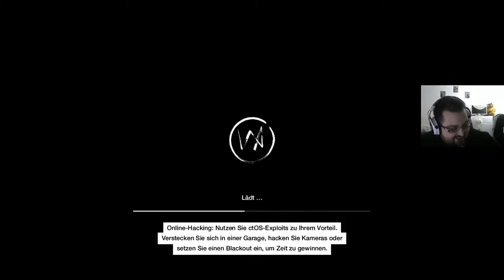WATCH DOGS #39 - Iraq, Bedbug und der Iltis | PC | German - Deutsch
Alle gespielten Spiele gibt es hier als Liste